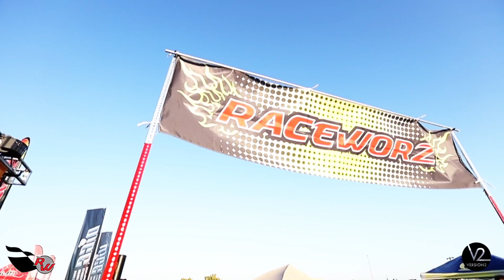RaceWorz Promo May 6, 2017 - Auto Club Speedway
RaceWorz returns to Auto Club Dragway on May 6, 2017!  It's an automotive lifestyle extravaganza with competitive Car Show & Drag Racing events.  It is an event that combines the finest cars from the import, domestic and Euro scenes with fun drag racing that the car show participants can partake. The drag racing ranges from fun runs to extremely competitive bracket racing with cash prizes. It is a family oriented event that will feature all makes and models of cars, trucks and motorcycles. This event is truly an interactive motoring experience that puts showcars to the test. To buy tickets and register your vehicle,